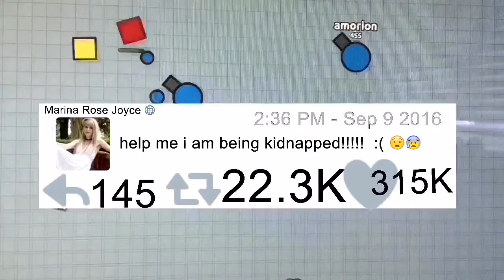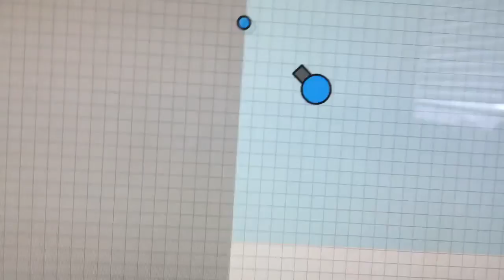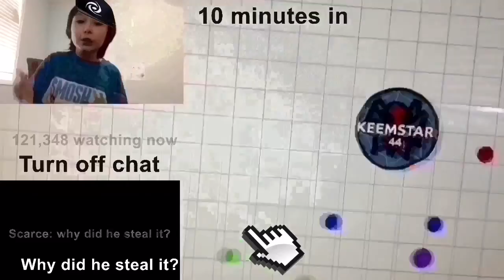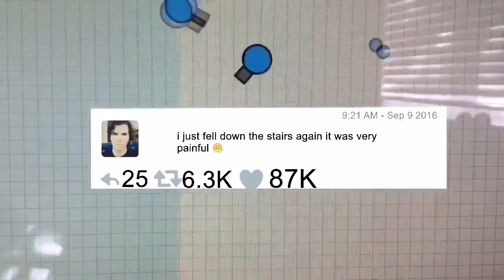SCARCE PARODY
Today i'm doing a double upload

How long did it take me to make this video? 9 hours